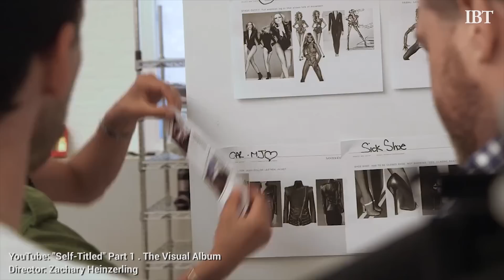WATCH: Beyoncé Drops Album Overnight, Twitter Explodes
Beyoncé and her husband Jay Z are considered Royalty in the music business, and they have earned the right to do thing s in their own way.Queen B certainly has with the 5th self-titled album release which dropped over night on iTunes.
Everyone is now buzzing about the album called 'Beyoncé' featuring 17 videos and 14 songs. There have already been over 500,000 tweets about the album which she released and announced on the same day. In true Beyoncé form the starlet made it hot with guest appearances by Jay Z, Drake Frank Ocean and even her daughter Blue Ivy.
Experts are predicting that the album will move quickly to number 1 at the charts next week, with the news already creating a huge stir in the media and on social media.
By dropping her album on the same day that it was announced Beyoncé is able to control how people experience her music. There was no need for an announcement about its production months in advance or a media circus about the inspiration of the album, and why she chooses to do it now.
She has given us the music to the people with no explanation or backstory... It's kind of like saying here is my music, listen if you want
It looks like Queen B really is the Queen of the music scene as she intends to not only stay relevant in the competitive music scene at the age of 32, but change the rules of the game entirely.